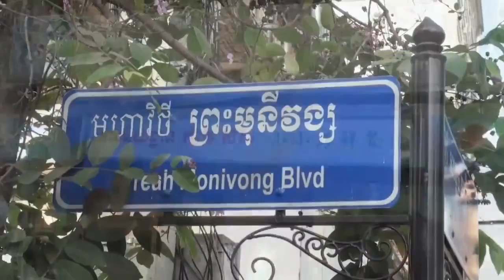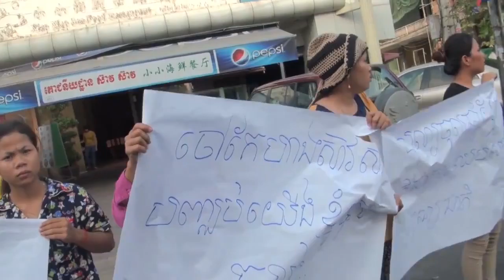តើអ្នកណាទៅដែលជាដើមចមគាំទ្រនយោបាយចិនតែមួយគត់នោះ?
ជនរួមជាតិជាទីគោរព!!!តើអ្នកណាទៅដែលជាដើមចមគាំទ្រនយោបាយចិនតែមួយគត់នោះ?ទីបំផុតលទ្ធផលបានមកលើពលរដ្ឋខ្មែរគឺយ៉ាងដូច្នេះឯង។ចិនមកពីនាយស្ពាយបង្វិច គ្មានអីបន្តិចដៃទទេ មកដល់ដីយើងចិនគិតគ្នេរ រករឿងរិះរេកើតគំនិត។ ឯមេដឹកនាំខ្មែរឯងវិញ គ្មានចេះស្រលាញ់ដល់ពលរដ្ឋ ទោះងាប់ប៉ុន្មានអញមិនស្លុត ទោះងាប់ទាល់ផុត ពូជអញមិនស្អុះ ៚